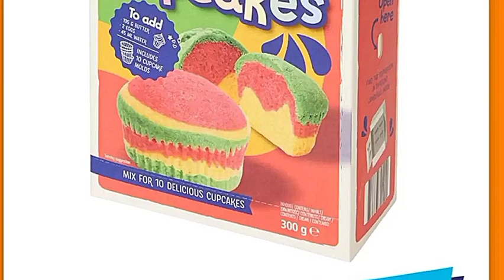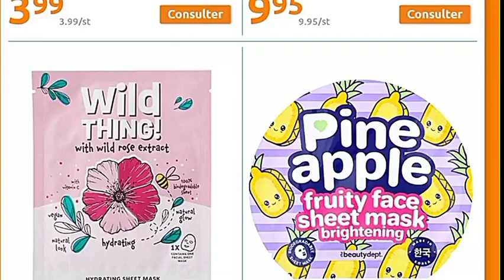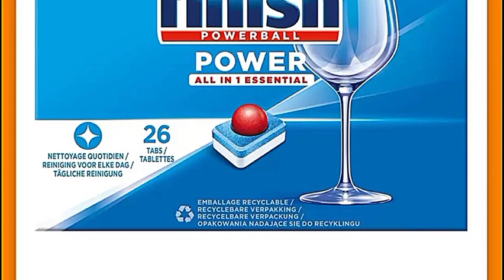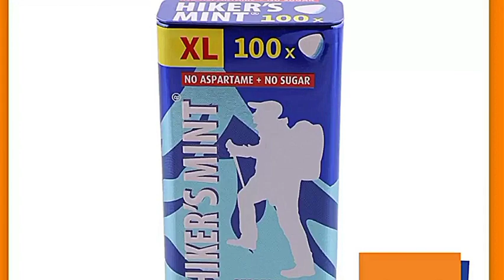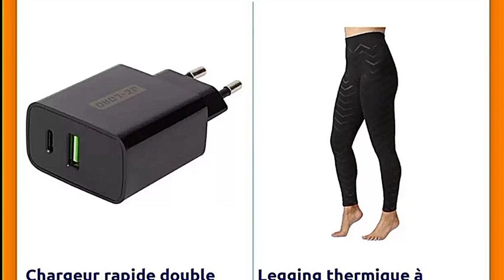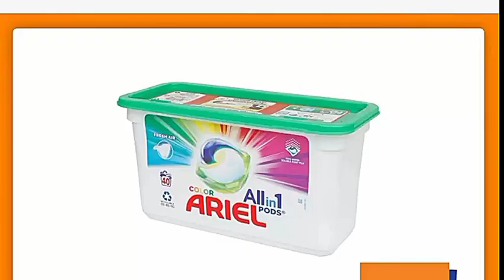catalogue action 🇨🇵 du 19 au 25 octobre ❌ arrivage action